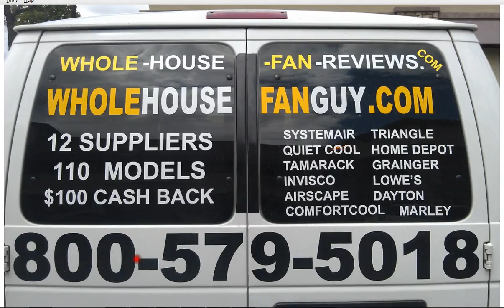Whole House Fan Munhall